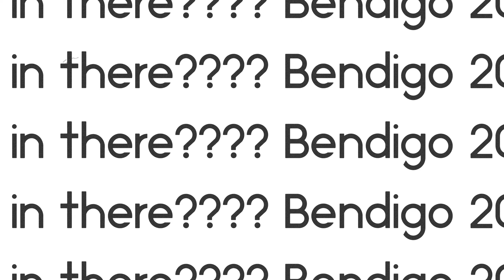Gold strike. Nope still looking 🤪🤪